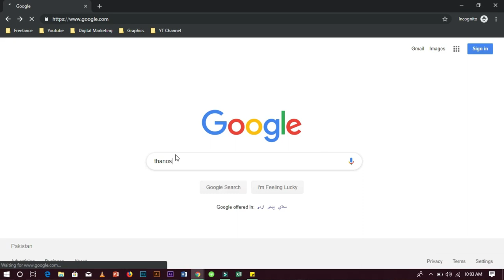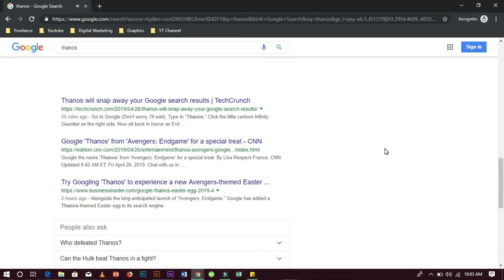Thanos Google Easter Egg | Avengers Endgame Easter Egg! *Google Thanos* Urdu Hindi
Uncover the exciting Thanos Google Easter Egg, a hidden gem inspired by Avengers Endgame! Simply search "Google Thanos" to experience this thrilling feature, where the Infinity Gauntlet snaps its fingers, causing search results to disintegrate, just like in the movie. Dive into this fun Easter Egg adventure, perfect for Marvel fans, all explained in Urdu and Hindi.

🟠 💬 𝗙𝗼𝗹𝗹𝗼𝘄 & 𝗖𝗵𝗮𝘁 𝘄𝗶𝘁𝗵 𝗺𝗲 :
_____________/𝗦𝘂𝗽𝗲𝗿 𝗟𝗶𝗻𝗸\_______________